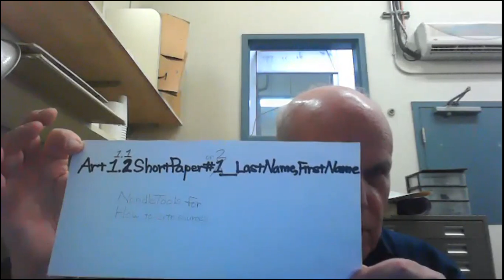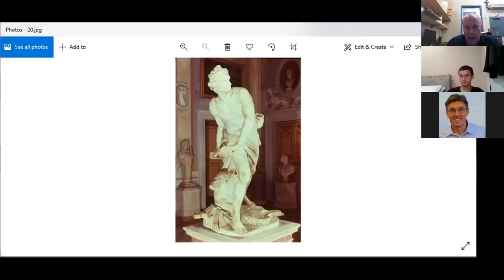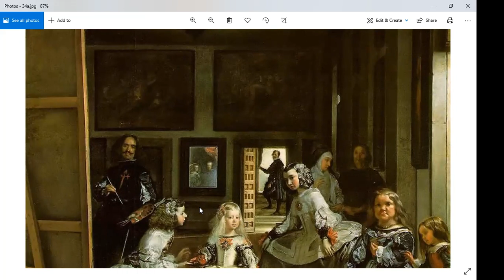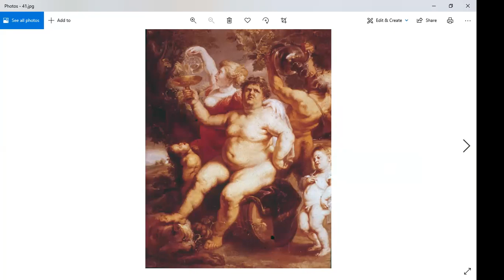Art 1.2 Week Five: Baroque Art